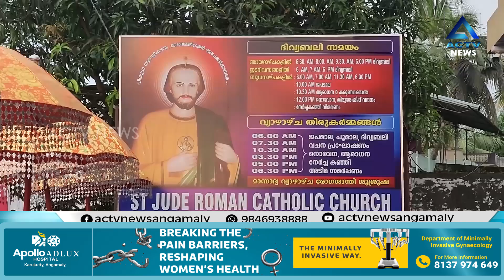പ്രസിദ്ധമായ അങ്കമാലി യൂദാപുരം ദേവാലയത്തിൽ പരിശുദ്ധ ദൈവമാതാവിൻ്റെ തിരുനാളിന് കൊടികയറി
ACTVNewsAngamaly # angamaly